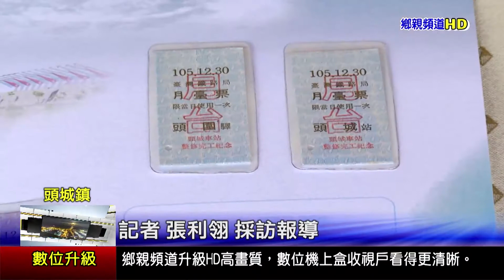宜蘭新聞1051230HD播出